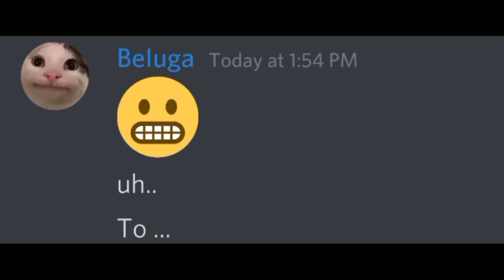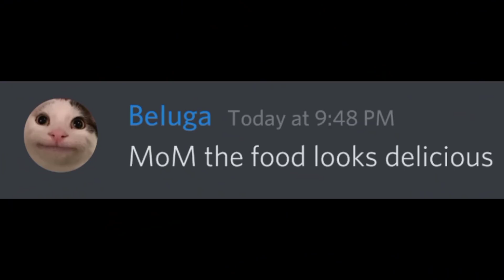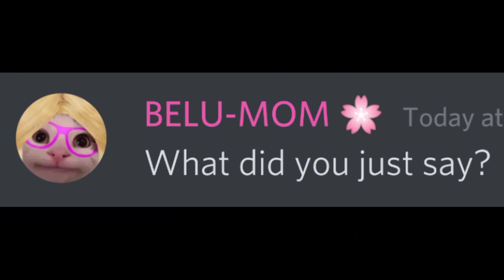When Beluga tries to go out at night....(sad ending)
When Beluga tries to go out at night
What happens next? Very interesting video watch until the end
Characters
Beluga
Skittle-chan
BELU-MOM